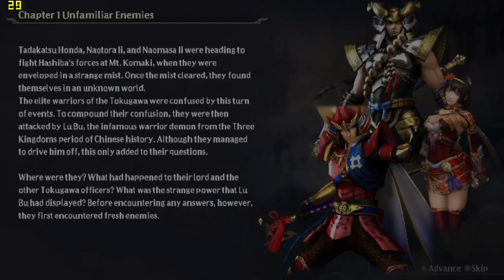Warriors Orochi 4 | Intel HD 4000 | Core i3 | Low Spec PC | First 20 Minutes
Warriors Orochi 4 Gameplay Test On Low Spec PC
First 20 Minutes Gameplay

Game Runs at Average 20 FPS

All Settings Set to LOW
Resolution: 800x450

SPECS:
►Processor: Intel® Core™ i3-3217U @ 1.80GHz (DUAL CORE)
►RAM : 4 GB
►Graphics: Intel HD 4000
►OS:Windows 10 Home 64-bit